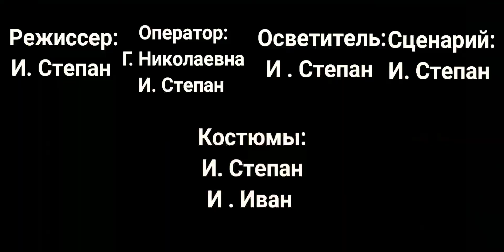Сериал "Трио" 2 сезон 1 серия 🔥🍿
1. Дедушка будет внуков на завтраке он говорит планы на день.
Отправляет Сашу покупать хлеб а Игорья капать грядку.🔥

2. Саша купил хлеб и дедушка дал сотку. Вдруг Игорь находит в огороде нефть. Бежит рассказывать дедушки об находке и. .🔥